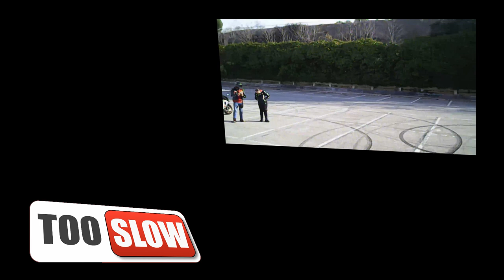Drone de 20 euros de Aliexpress, unas buenas risas. para jugar. 😁✌🏍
Por poco mas de 20 pavos tienes un juguete
la cámara es una mierda.
el vuelo es una mierda.

pero te ríes un rato

:P

Equipación:

Casco actual, AGV PISTA GP-R

Zapatillas verano: alpinestars ventiladas